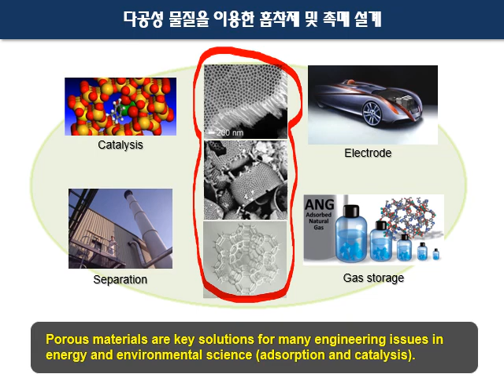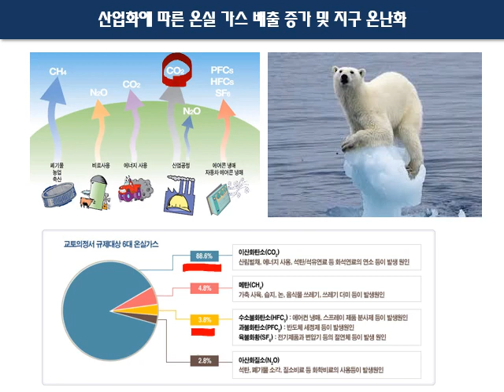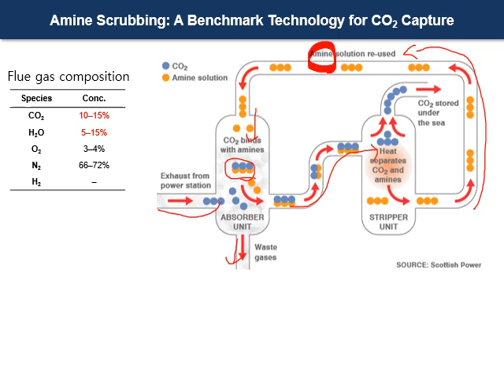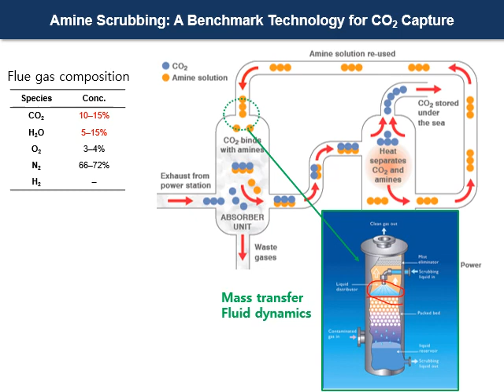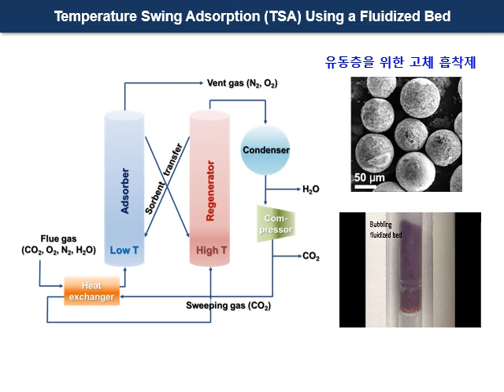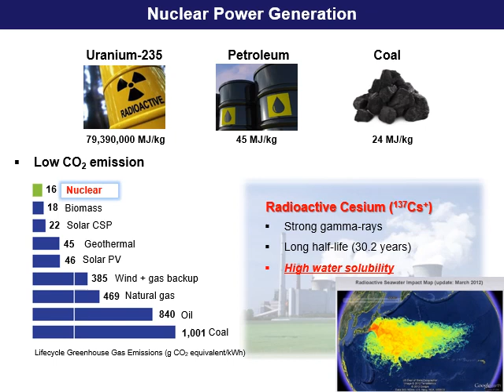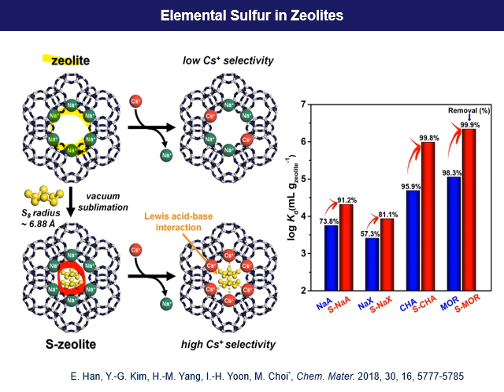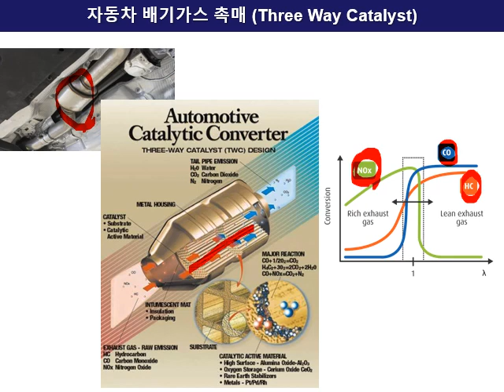CBE X Climate Change 최민기 교수님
세내기 세미나용 강의 동영상